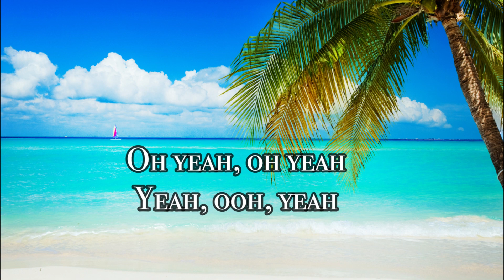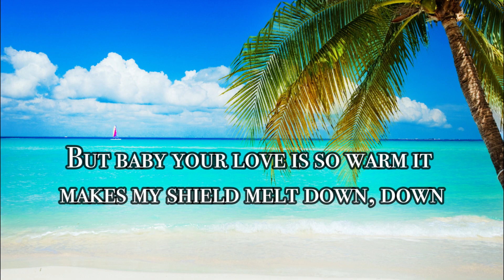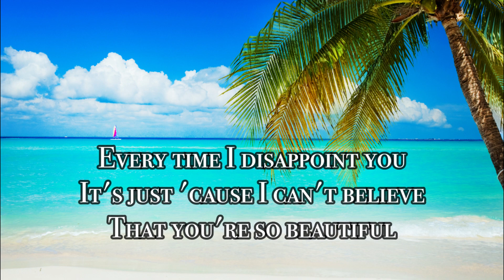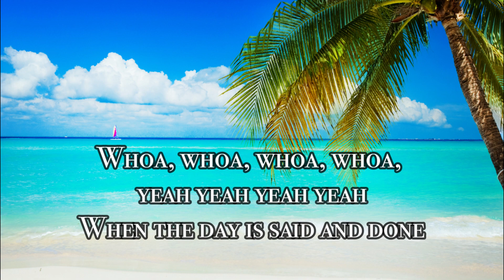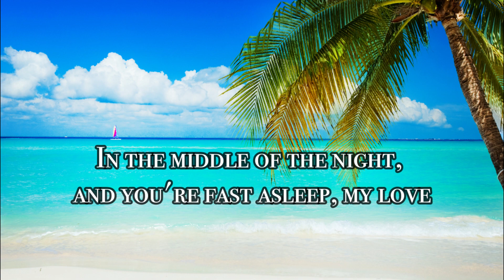Statue Song by Lil' Eddie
LYRICS
Oh yeah, oh yeah
Yeah, ooh, yeah
'Cause so many times I was certain
You was gonna walk out of my life, life
I should've been a season
Guess you could see I had potential
Do you know you're my miracle? (Oh yeah)
I'm like a statue
Stuck staring right at you
Statue
That you're so beautiful
(Stuck like a statue)
Don't wanna lose you, no
But baby your love is so warm it makes my shield melt down, down
And every time we're both at war you make me come around
Do you know you're my miracle?
Statue
And you're so beautiful
Don't wanna lose you never
Oh, no
Every single day of my life, I thank my lucky stars
God really had to spend extra time when he sculpted your heart
Statue
Baby, it's 'cause I can't believe ('Cause you're my statue)
That you're so beautiful (Girl, you are the reason)
Stuck like a statue (The reason for living)
Don't wanna lose you, no (The reason for breathing)
Stuck like a statue (You're so beautiful)
And you're so beautiful (And I want you to feel it)
Stuck like a statue ('Cause so bad I mean it)
Don't wanna lose you, no (You're the reason for breathing)
Whoa, whoa, whoa, whoa, yeah yeah yeah yeah
When the day is said and done